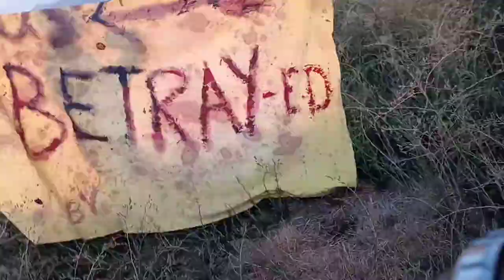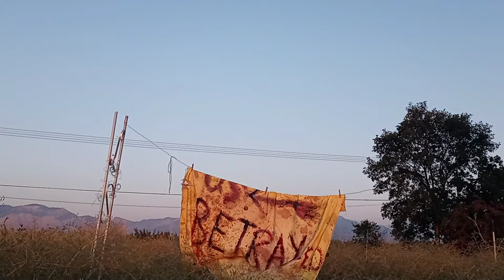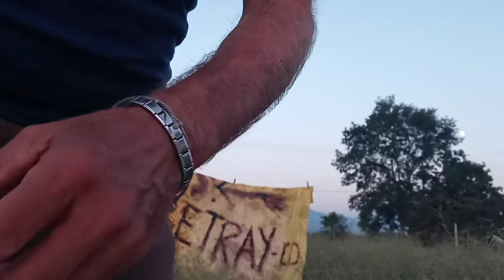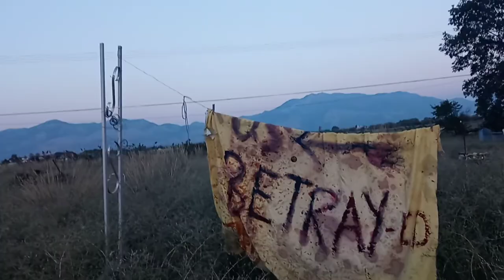Fukushima News; BLM black lives matter goes From Grassroots Kevin D blanch leadoff HIT to ASTRO-turf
Kevin D blanch PhD tribute to Rikako Ikee Cliff Robinson Black Panther Jackie Robinson Actor Chadwick dead @ 43